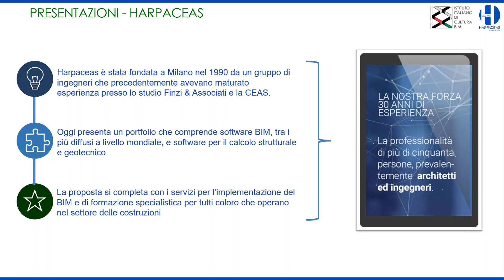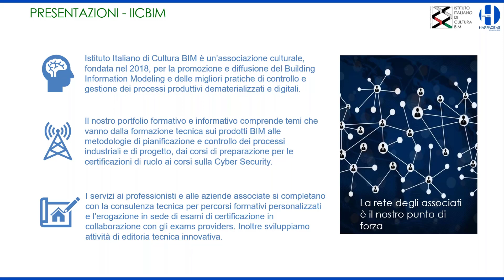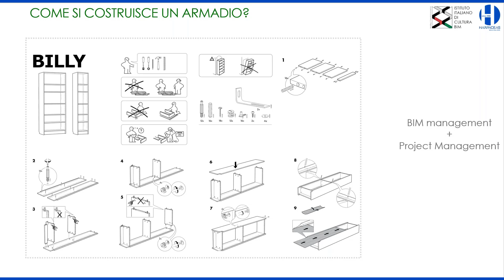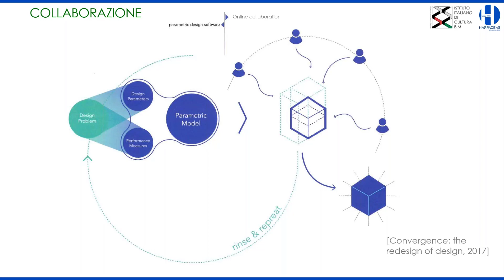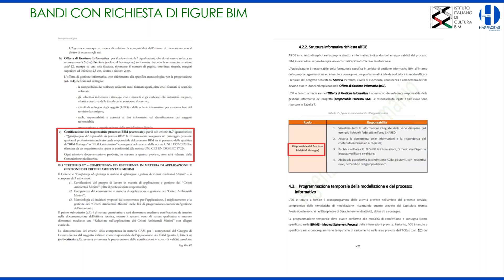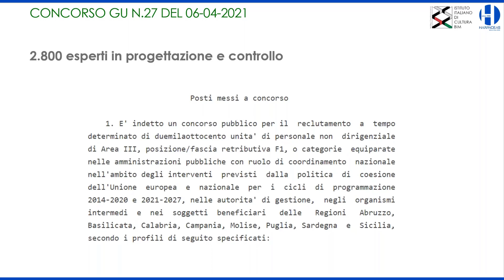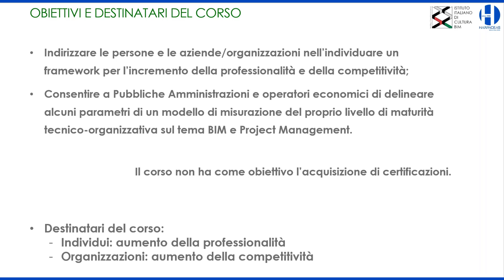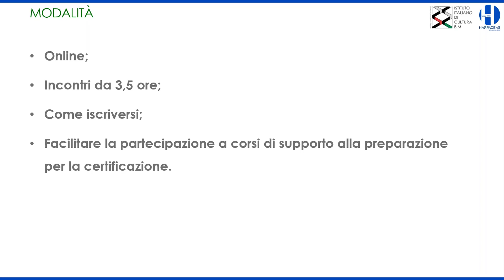BIM e Project Management, al via un nuovo percorso formativo - IICBIM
Harpaceas e IICBIM - Istituto Italiano di Cultura BIM, hanno stretto una partnership per la divulgazione delle migliori pratiche del Building Information Modeling e del Project Management attraverso l’organizzazione di corsi di formazione specialistica.

La prima iniziativa su questo fronte sarà un corso di formazione sulla convergenza operativa e normativa tra BIM e Project Management che prenderà il via nel primo bimestre del 2022. Il corso è stato pensato e sarà focalizzato sulle esigenze dei manager delle stazioni appaltanti pubbliche, con particolare attenzione alle esigenze dei RUP, delle imprese e degli studi di progettazione.